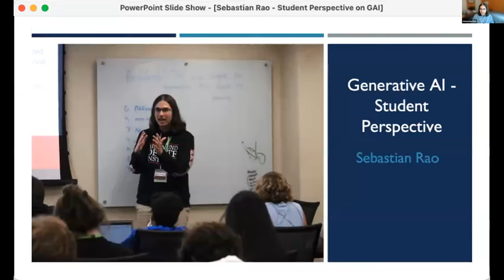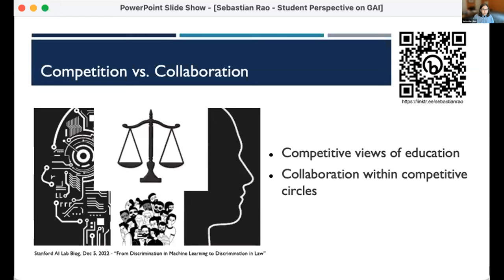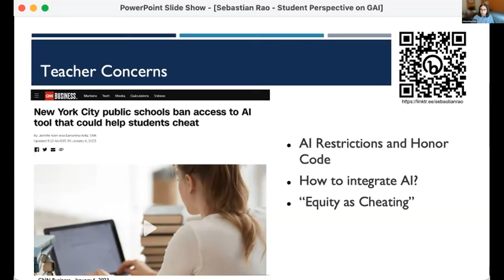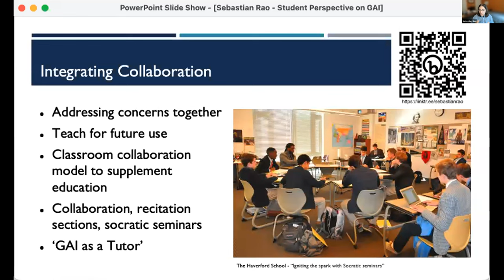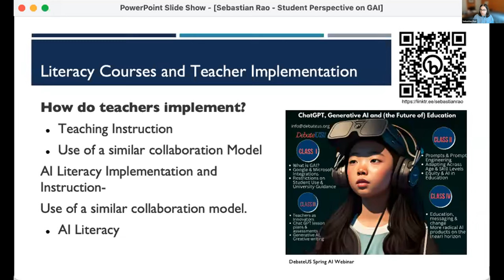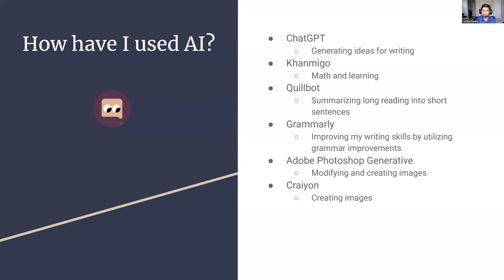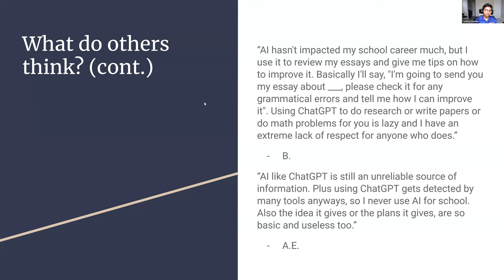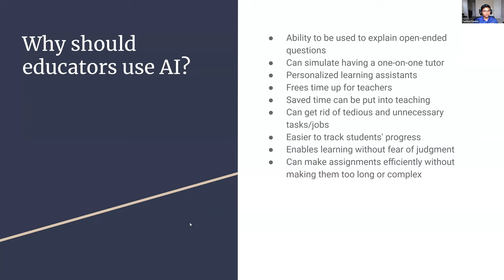K12: Student Perspective and Interaction with AI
Overview:
● Understanding Students' Experiences and Perspectives: Insights, Applications, and Observations on AI in Education
● Fostering Collaboration between Students and Educators in the AI Era

Sebastian Rao is a rising senior in the Commonwealth Governor’s School, a STEM magnet program in Virginia. Sebastian has studied the use of AI by students and high school debaters and contributed to the March 2023 book Chat(GPT): Navigating the Impact of Generative AI Technologies on Educational Theory and Practice. He is co-founder of his school’s chapter of the International Youth Neuroscience Association and is a nationally ranked high school debater.

Parthiva Tamma is a rising senior at Dougherty Valley High School. As an aspiring software programmer, he currently works as an intern at Nebulon. He finds anything tech related to be interesting and loves to challenge is varying skillset.

Dr. Jadyn Laixely is an abolitionist education scholar with a Ph.D. in Curriculum & Instruction from the University of Illinois Urbana-Champaign and 17 years of combined university and PK-12 teaching experience. An exclusively collaborative researcher, she examines the connections and disconnects that affect social equity in education, specifically for children of color in public schools. Her research has included work with Black girls in alternative school who wished to rewrite narratives they felt had been written for them; examining mindfulness programs in public schools and making space for Black children's refusal; and exploring the benefits of interdisciplinary arts-based learning projects in elementary school. Dr. Laixely currently lives in Ohio with her wife Korina and "super senior" furbabies: their cats Boo and Tiki and their dog Howler.